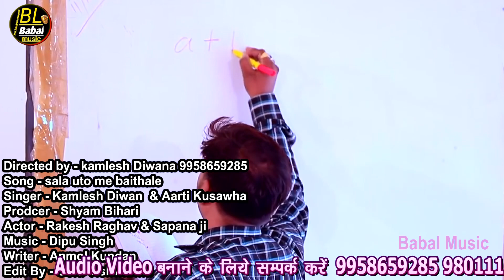आ गया 4K VIDEO Kamlesh Diwana के अटो मे बैठाले auto me baitha le super hit video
Music 🎶 credit

Album - auto me baethle
Song- auto me baitha le
Singer- kamlesh diwana
Lyrics -kundan anmol
Music Director -Dipu singh
Company /Laval -Babal music

Our Channal